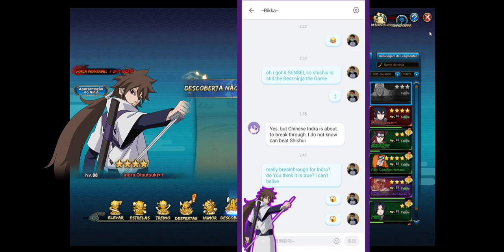Naruto Online Madara 10 TAILS Golpe de Suerte GASTAR cupones? Counter SHISHUI SUSANO ASHURA OTSUTSU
Naruto Online Madara 10 TAILS Golpe de Suerte GASTAR cupones?

Golpe de Suerte Naruto Online
Madara 10 TAILS Naruto Online
CONTER NARUTO ONLINE
NAGATO INVIERNO NARUTO ONLINE
SHISHUI SUSANO NARUTO ONLINE